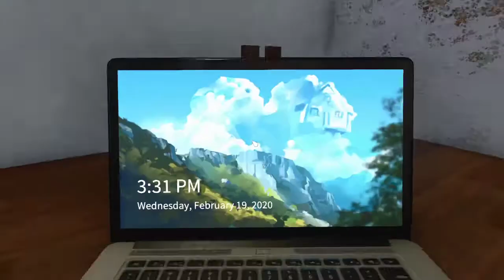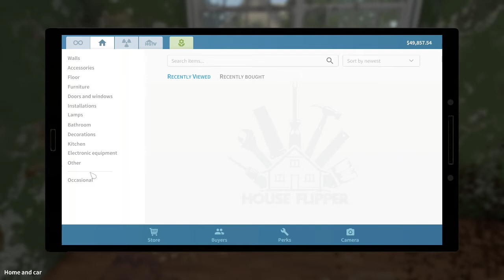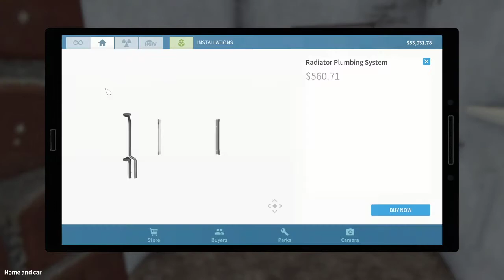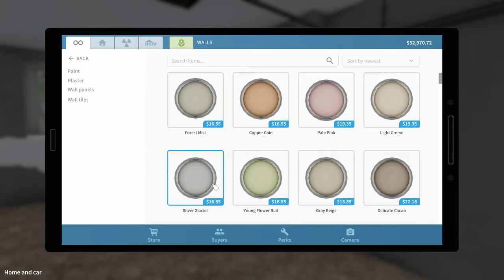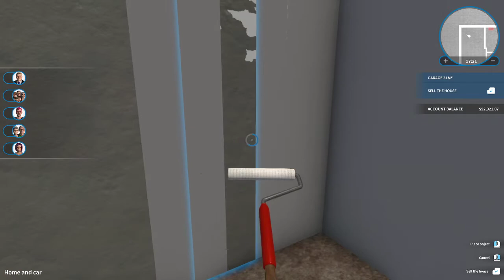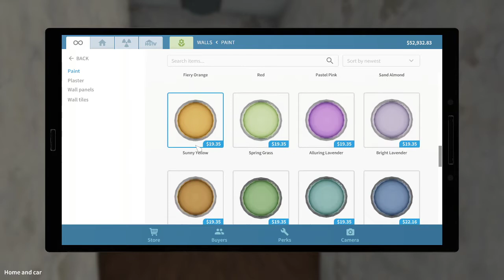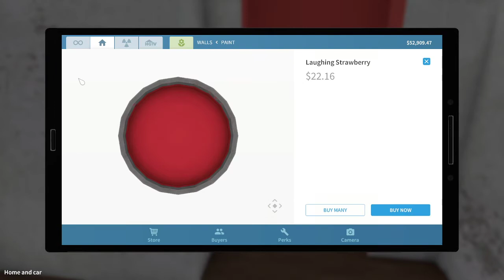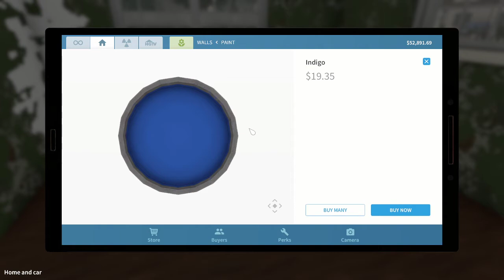House Flipper - The Path To My Dream Home Ep1